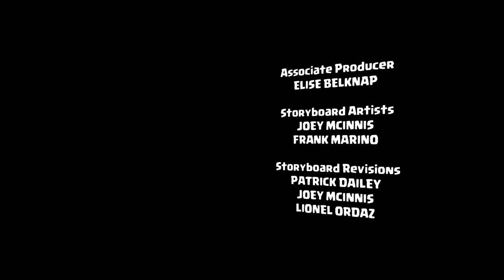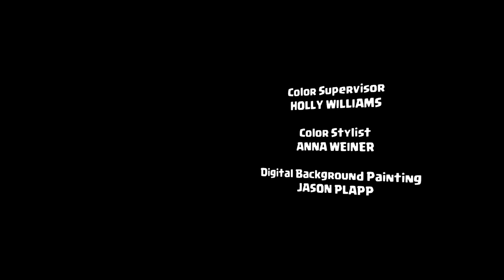Clash-A-Rama: I'll Be Home For Clashmas (Clash of Clans)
A Valkyrie loses her way during a Clashmas Eve attack, and must rely on the help of a chattering Miner to get home in time for Clashmas.

Chief, are you having problems?